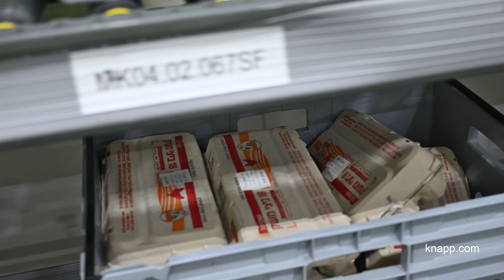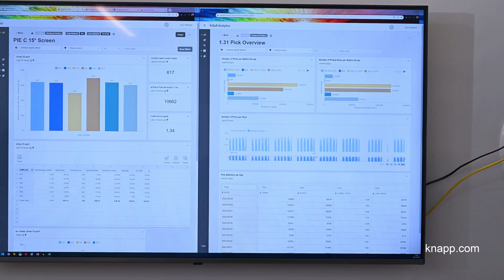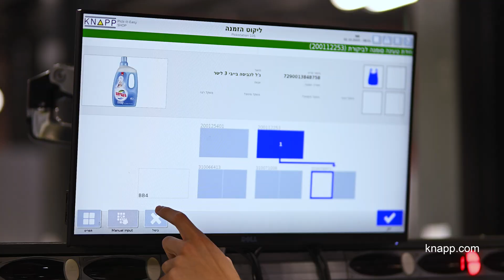KNAPP – Shufersal Online | Modi'in, Israel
Shufersal – Israel’s leading supermarket chain – aims to provide its customers with goods of the highest quality and to guarantee the freshness of its food products.
In Israel two locations are equipped with a modern and highly-automated logistic solution by KNAPP.
This way Shufersal handles customer orders much faster and with the highest quality.
The automation technologies are deployed in all temperature zones - from +22 degrees Celsius down to an Arctic -23 degrees Celsius (+72 to -11 degrees Fahrenheit).

The recordings of the video were carried out in the beginning of October 2023.